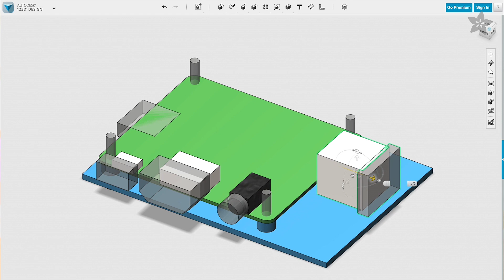3D Printed Raspberry Pi A+ Case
Find out how to design and 3D print an enclosure for the Raspberry Pi A+.

This is simple two part case that let's you securely mount the Pi A+ with machine screws. It’s got all the openings and cut outs for each of the ports so it’s easily to pass cables through.

Features cutouts for USB, HDMI, A/V, MicroUSB, GPIO, MicroSD and Camera/Display cables. Use #4-40 Phillips machine screws to secure the Pi to the enclosure. Cover easily snaps on and off. Case is 1.5mm thick. Parts designed in Autodesk 123D Design.

Please support Adafruit by purchasing products and components for your next project. Raspberry Pi Model A+ is now in the Adafruit Shop.